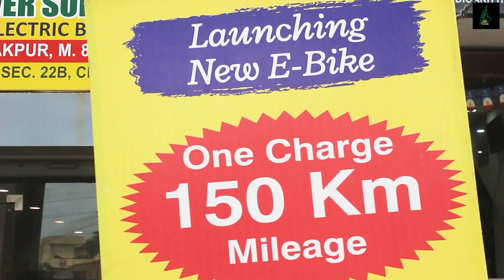No.1 Electric Bike Showroom in Zirakpur | Dera Bassi | ND Shield Power Solutions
ND Shield Power Solutions
Ambala Chandigarh Highway.
Near Dr. JP Hospital Zirakpur

E-Bike Showroom in Zirakpur
E-Bike Price in Zirakpur
E-Bike Showroom in Dera Bassi

People likes our most demanding quality products (e-bikes).
Launched p-150 having 150 km mileage in single charge.

E Bike Showroom in Chandigarh
E Bike Showroom in Derabassi
E Bike Showroom in Mohali
Electric Bikes Showroom in Chandigarh
Electric Scooter Showroom in Chandigarh
Electric Scooter Showroom in Zirakpur
Electric Scooter Showroom Near Me
electric bikes in zirakpur
activa price in zirakpur
e bike showroom near me
electric bike
electric bike in zirakpur
electric bike showroom near me
electric scooter in zirakpur
electric scooter near me
electric scooter zirakpur
yukie electric scooter in chandigarh